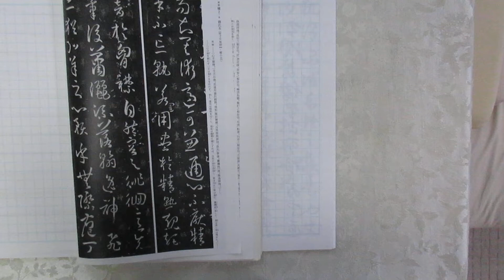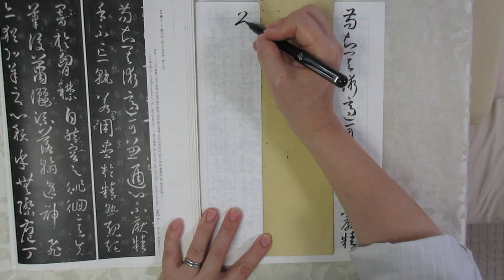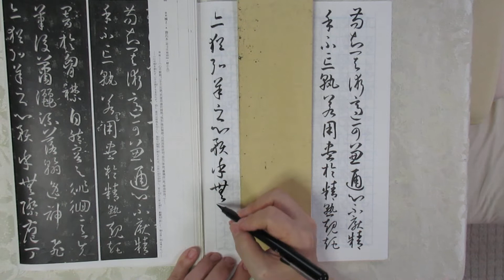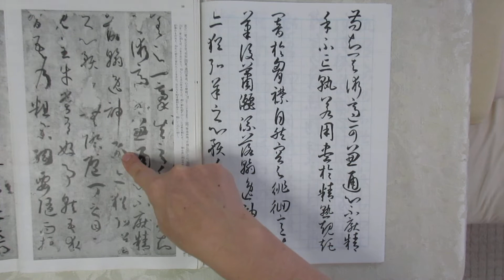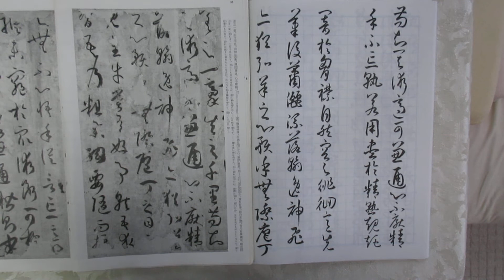孫過庭筆「書譜」を 筆ペンで書く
二玄社　中国法書選　「書譜」から
巻末の拓本部分をぺんてるの筆ペンで書いています。
A４サイズ　１０ｍｍ方眼罫のノートを使用。
本文の真筆との違いは、拓本が石碑に刻まれている字であり、なおかつ完全には写しとれないという限界など、諸事情があるからと考えます。